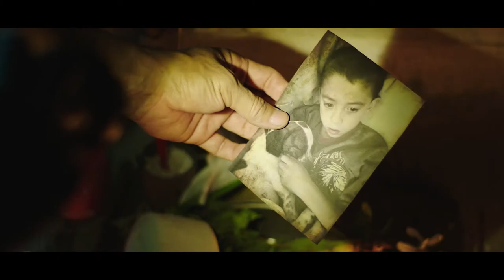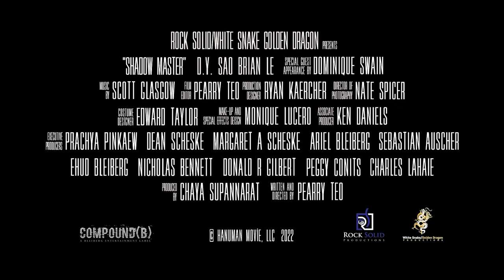Shadow Master | Trailer | D.Y. Sao | Layton Matthews | Brian Le | Craig NG | Anna Harr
Arrested for the massacre of mysterious cultists, the mysterious An is brought into custody as Detective Russels tries to unravel the events that led to it. Hired as a Night Watchman, Anstarted out roaming the halls of an abandoned hospital, supervising the squatters that lived there.But he soon discovers that the squatters are victims of a cult who abuse their social status to kidnap children for their ritualistic purposes. Guided by the spirit of Santa Maria, he attempts to stop the cultists but is soon overwhelmed and left for dead.But An is not ready to give up yet, he strikes a faustian deal with a Death God known as Hanuman where he is given unlimited power and abilities in exchange for a piece of his soul each time he uses his power.An’s brutal and merciless rampage leads him to discover the identity of the cult, run by a group of deranged leaders known as The Four Horsemen. As the power struggle for darkness ensues, An beginsto feel his soul slipping away.How far in the darkness will he go, in order to save the children from the Four Horsemen.